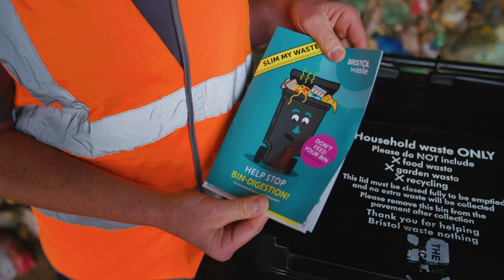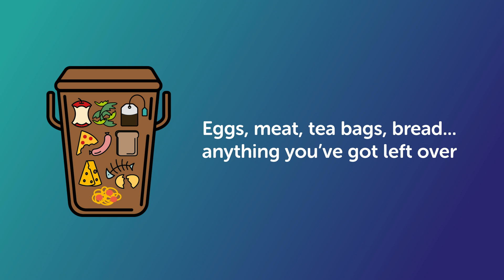Bristol Waste BinDigestion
Gwen Frost, Head of Sustainability and Innovation at Bristol Waste, talks about all things food waste! She also introduces our BinDigestion campaign, aimed at removing unavoidable food waste from wheelie bins and into food waste recycling where it can be processed properly and turned into energy.